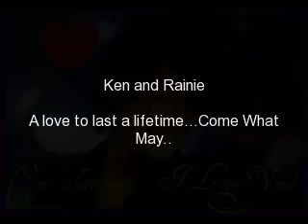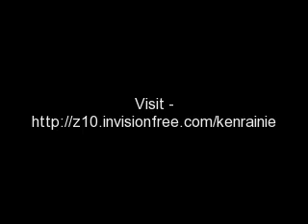Ken and Rainie - Come what may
Come what may Ken and Rainie will truly last a lifetime...Dedicated to all my KRazy sisters..Enjoy!